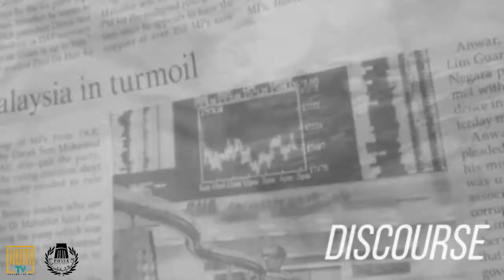Political Thinker: Al Mawardi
Hi guys! Political Insights is now back for our last short episode 📺

This time our host, Br. Haiqal 🧑🏻‍🏫  going to talk about the great Political Thinker: Al-Mawardi 📖 Let's gain new knowledge with us !

📌 Today, at 8 P.M only on IIUMTV YouTube Channel 📺